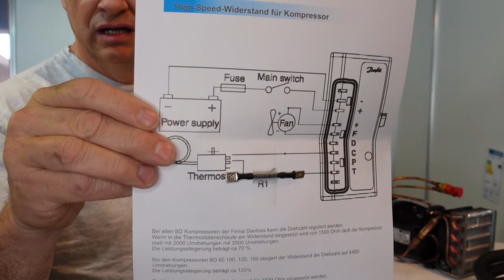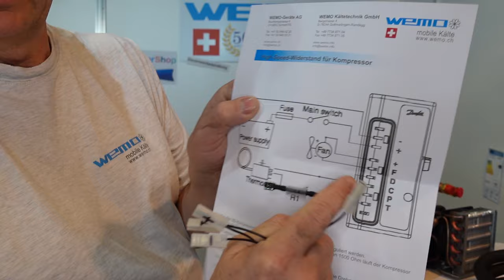Schrauben Kühlaggregat Befestigung montage 12VIVBD35FKU0.42 Digitalthermostat für Boot & Wohnmobil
Anschrauben Kühlaggregat im Boot